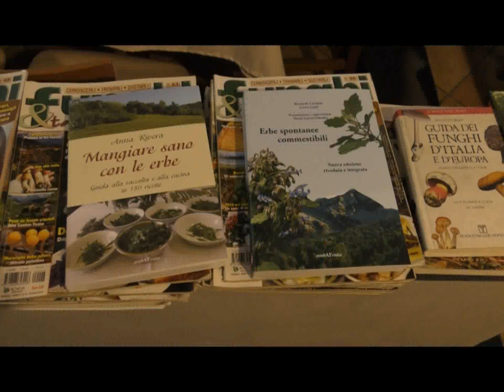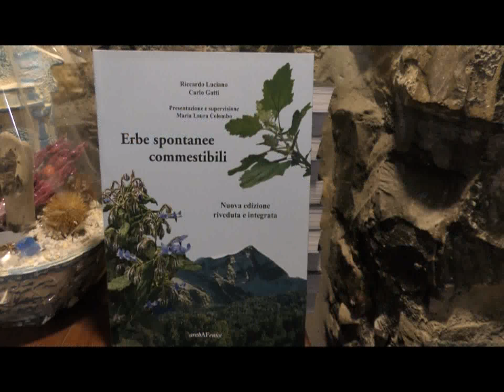CON IL GRUPPO MICOLOGICO IMPERIESE AMICI ALLA SCOPERTA DI FUNGHI E PIANTE DEL TERRITORIO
Il Gruppo micologico imperiese Amici della natura ha organizzato sei serate dedicate alla scoperta di funghi e piante del territorio imperiese. L’iniziativa, dedicata a Libereso Guglielmi, ha preso il via ieri ed è ospitata dal ristorante La farina del mio sacco di Imperia. Dopo l’illustrazione, funghi, piante e fiori diventano parte fondamentale di ricette da gustare. Il corso proseguirà ogni venerdì fino al 16 giugno e la domenica successiva sono previste escursioni nel territorio dove nascono questi prodotti.